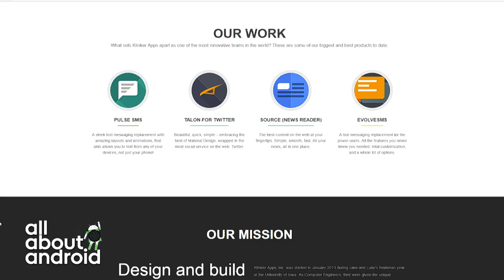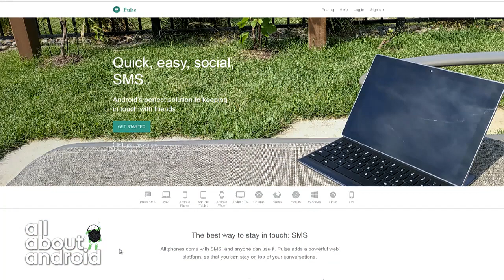Developing Klinker Apps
Luke Klinker talks about how how he got started developing top quality Android apps five years ago, and shares his insight on what it takes to be a successful Android developer.